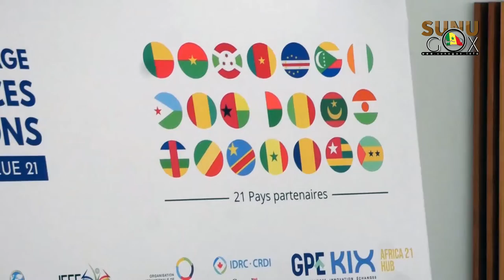PCI/KIX Afrique 21: la COSYDEP honorée.